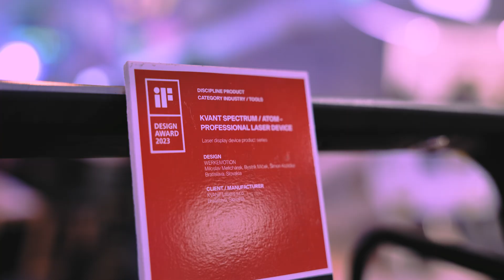Kvant | Prolight + sound 2023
At this year's Prolight+sound exhibition, our booth showcased the latest 24-Watt and 40-Watt Clubmax FB4 lasers, along with the powerful 100-270 Watts Epic scanning projectors. Programmed by our skilled KVANT and Pangolin team, the booth offered a first-class show that attracted a lot of interest from visitors. It was a busy and enjoyable event with great products on display.

Chapters:

0:00 Preparations
0:17 On the way
0:44 Booth Set-up
1:06 Exhibition
1:28 Jakub & Petra say Hi!
1:57 Clubmax 24 & 40 FB4
2:32 Epic 100
3:14 Innovations & Discussions
3:38 Increased Power
4:28 Booth Laser Show